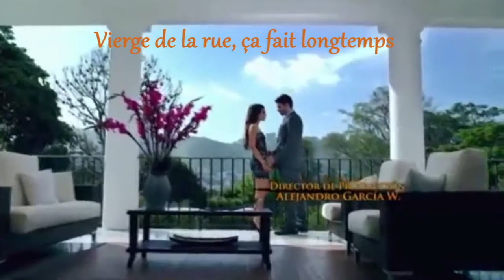Le chemin de l'innocence - La virgen de la calle (Traduction)